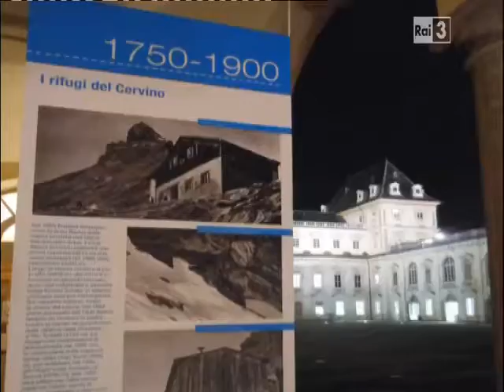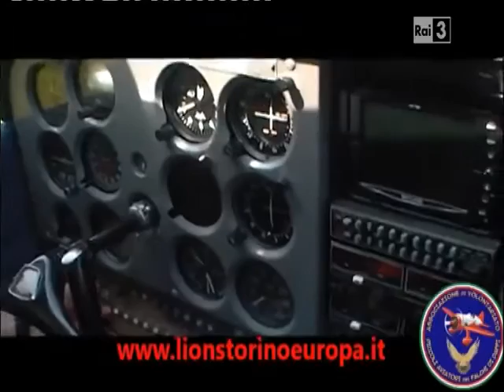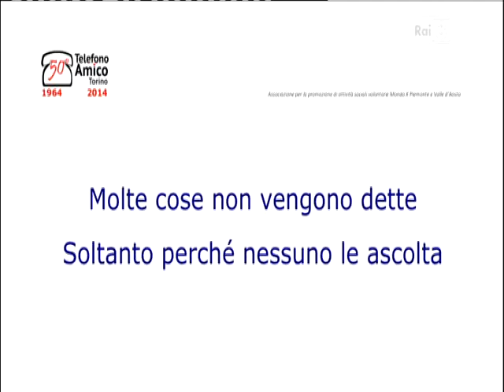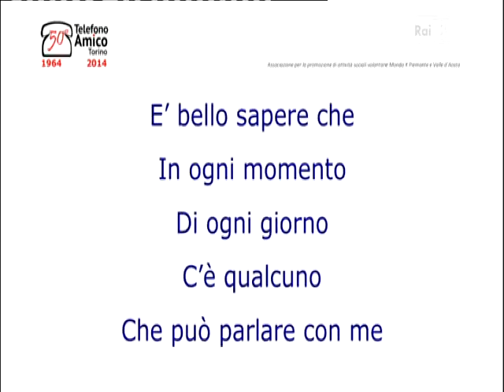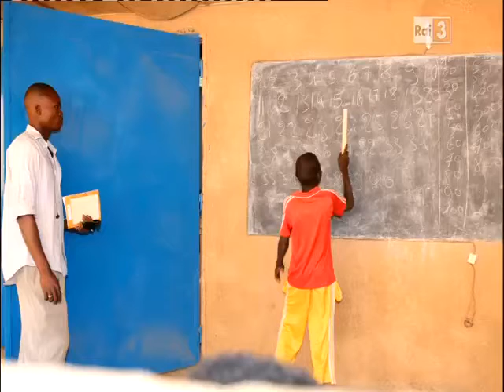Programmi dell'accesso, sabato 23 ottobre 2015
I programmi dell’accesso su Rai 3 Piemonte. Grazie all’accordo tra Comitato regionale per le comunicazioni (Corecom) e Rai è possibile, per associazioni e onlus, disporre di uno spazio gratuito e autogestito di cinque minuti, sulle frequenze regionali della televisione di Stato.